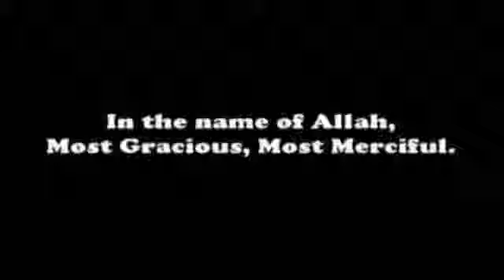8 When starting ablution